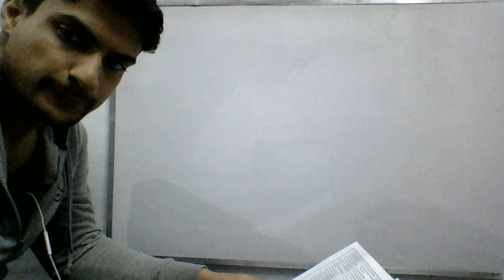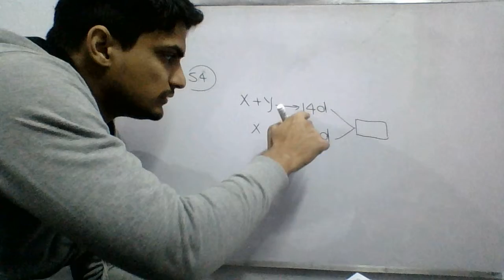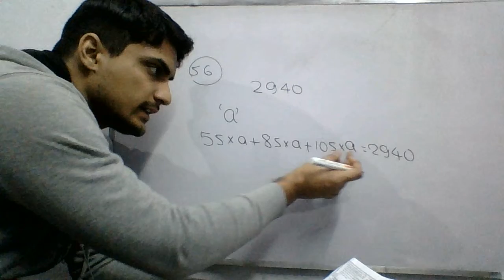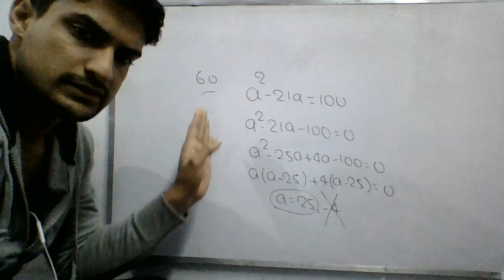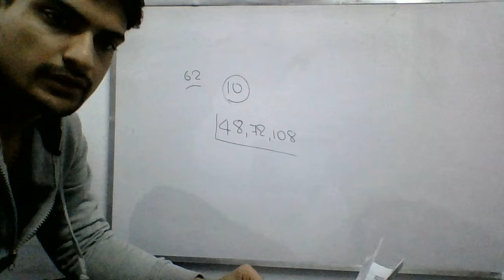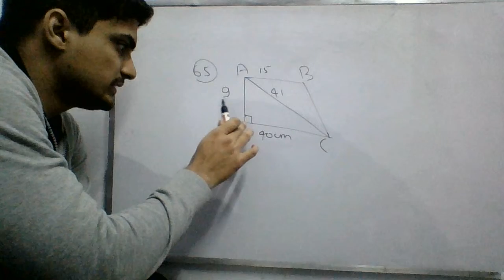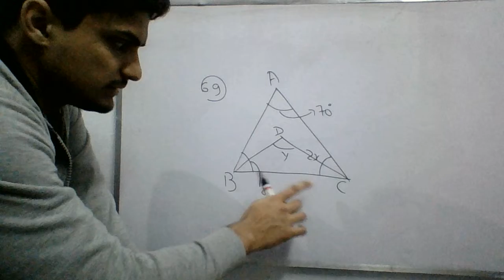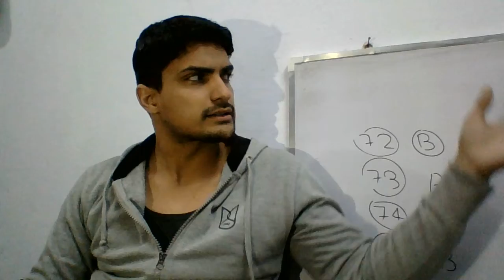KD Campus SSc Pre- 181 Solution (Mock Test Solution) by Weeshal singh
Hi Friends,
This is Kd campus mock test 181 solution. best Of Luck!